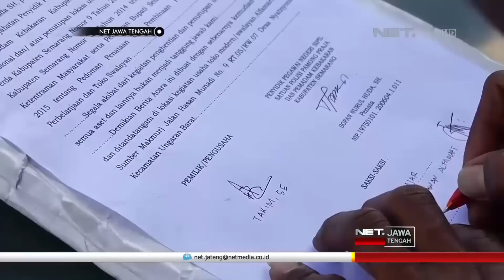NET JATENG - TUTUP PAKSA SWALAYAN MODERN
Melanggar Peraturan Daerah  dan Peraturan Bupati, sejumlah toko swalayan modern berjaringan di Kabupaten Semarang, ditutup Petugas Satpol PP. Penutupan dilakukan setelah beberapa peringatan tak diindahkan pihak toko.